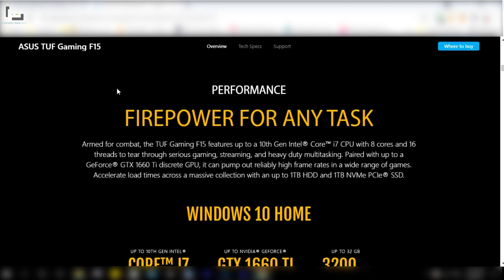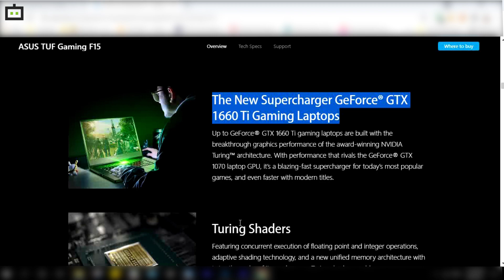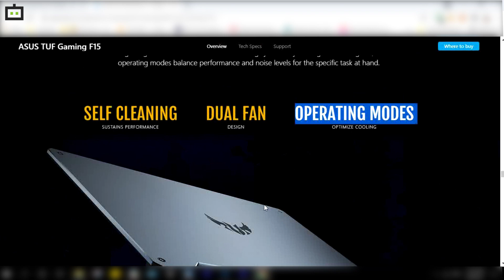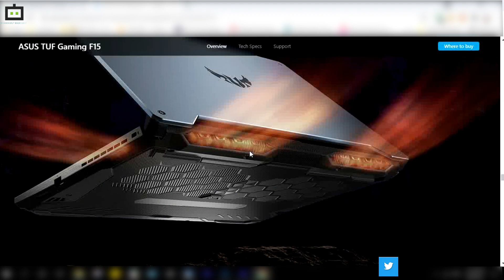சிறந்த கேமிங் லேப்டாப் வாங்க ஐடியா இருக்கா?- இதோ Asus TUF Gaming F15 Laptop!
ஆசஸ் டியூஎஃப் கேமிங் எஃப்15 லேப்டாப் சிறந்த கேமிங் தர அனுபவத்தோடு வெளியாகியுள்ளது. இதன் அம்சங்கள், விலை குறித்து பார்க்கலாம்.